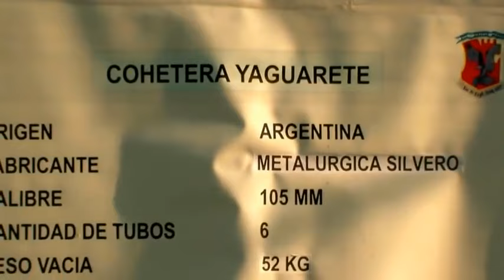Cohete CITEDEF Pampero 105mm, detalles y tiro